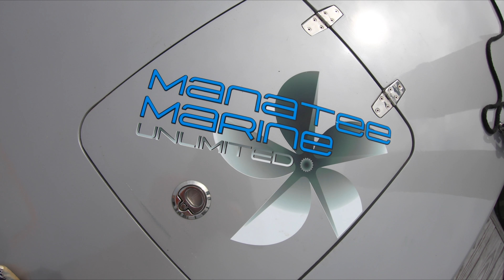JACKHAMMER OFFSHORE RACING (2020 SEASON ENDER - 2021 SEASON OPENER)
Filmed and Edited by Ricardo Maldonado

Additional filming by Offshore Powerboat Association

JACKHAMMER RACING is an offshore powerboat racing team that currently participates in the APBA, OPA, P1OFFSHORE racing 2021 season.

We are the Super Stock class 2020 World Champions, and proudly introducing our Class 7 boat to the 2021 season this year.

The 2021 season opener was in Cocoa Beach, FL (as shown in the video) this year as we battled for 1st with LPC Racing - neither team finished in the podium but we gave the fans a hell of a race until the Thunderous waters of Florida got one of our engines malfunctioning. Congratulations to Team Allen Lawncare, FJ Propeller and Performance Boat Center for getting podiums in Round 1.